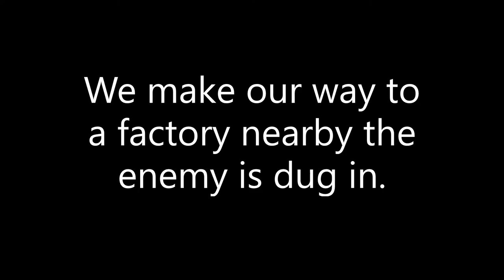youtube video #-6Z_vMs3l5w